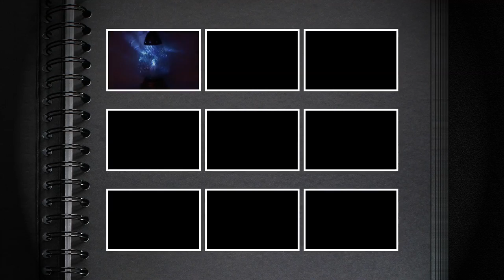Znicz Kapliczka w dwóch wersjach kolorstycznych - złoto / srebro HURTOWNIA ZNICZY L2